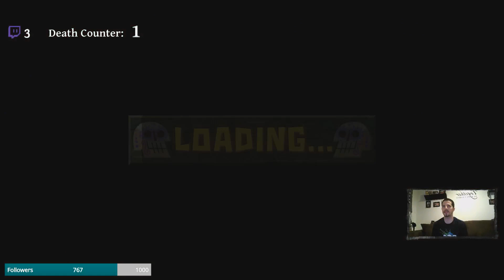Guacamelee!: Super Turbo Championship Edition (Part 3) - Beginning the Temple of Rain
In this part, I begin the Temple of Rain, and also learn two new abilities!